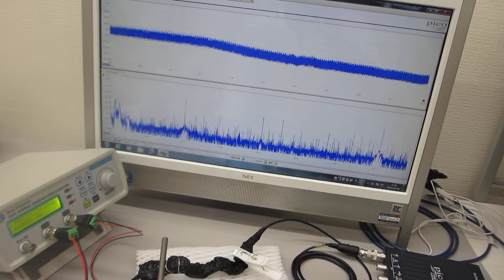ステンレス線の表面弾性波を利用した超音波実験（超音波システム研究所）